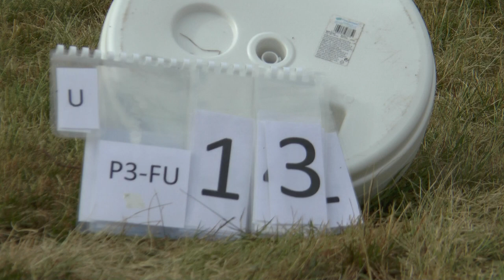WGAC2021 P3 FreeUnknown 13 Eric Lanquetin